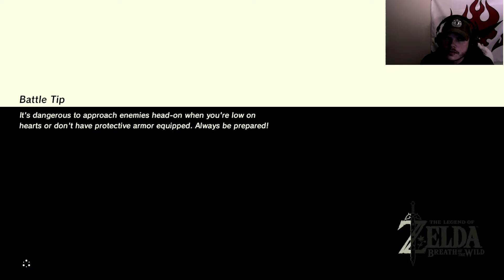Let's Play The Legend of Zelda: Breath of the Wild | Part 09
oh my god the audio lag... I need to fix that -.-.. Also the water temple is the first i go to? just my luck huh? lol

Be sure to check me out!!